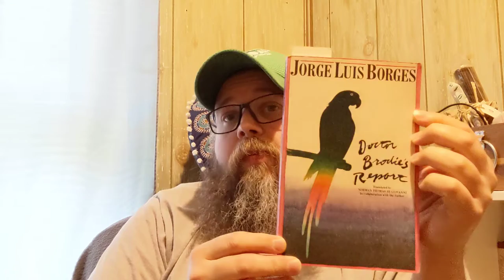Lost Horizon by James Hilton | Booknik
I don't know why you would want to read it, but here's the link to purchase your very own copy of disappoinment.

Voxer: Booknik